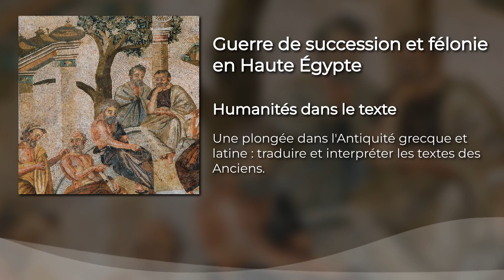Episode 1 - Guerre de succession et félonie en Haute-Egypte (avec Benoît Laudenbach)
Pour ce premier épisode du podcast "Humanités dans le texte", nous recevons Benoît Laudenbach, maître de conférences en langue, littérature et papyrologie grecque à Sorbonne Université et directeur de l’Institut de Papyrologie.
Il nous emmène en Haute-Egypte, en 88 avant J.-C., à un moment où le pays est en proie aux querelles dynastiques qui opposent Ptolémée X Alexandre à son frère aîné Ptolémée IX Sôter II. Pour déchiffrer cet évènement, Benoît Laudenbach va confronter un témoignage de première main, celui du gouverneur de la région de Thébaïde, un certain Platon, dont on a conservé les papyrus de ses lettres, et le récit de Pausanias, écrivain-voyageur du IIe siècle ap. J-C, qui fournit une description des mêmes évènements dans son fameux ouvrage : la Périégèse de la Grèce.

Pour en savoir plus, un dossier complet est à disposition sur la plateforme Odysseum ("La maison numérique des humanités"), dans la "Bibliothèque numérique" des "Humanités dans le texte" ainsi que sur le site de l'EUR Translitterae

Animation, réalisation et publication : Emile Gayoso.
Responsable scientifique : Anca Dan.